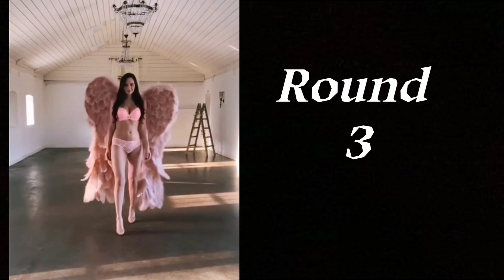168 lb Amateur Bout || Leo Ochoa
Emmanuel Pacquiao Jr Undercard

Bout:
Golden Gloves

Fighters:
I🇺🇸
Leonardo Ochoa (Black)

Manuel Velazquez (White)

Model:
Katica Rakuljic